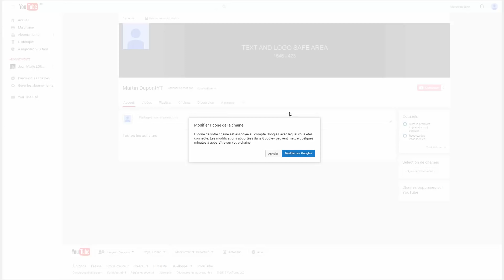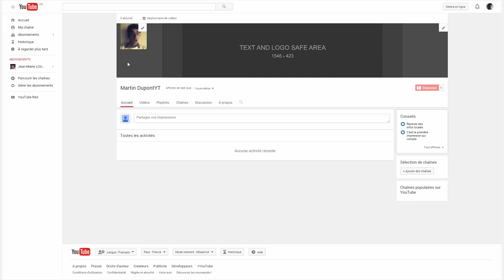► Comment ajouter un logo (icône) de chaîne YouTube ?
➜ #3: Comment ajouter ou mettre à jour votre logo de chaîne YouTube ?
Découvrez la série "Débuter sur YouTube".

Cette vidéo vous concerne si vous souhaitez :
- ajouter un logo ou un icône sur votre chaîne YouTube.

Votre logo YouTube vous permet d’être facilement identifié sur YouTube.

Ce logo apparaît en sur-impression de la bannière d'illustration.
L'icône de chaîne est également affiché sur le côté droit d'autres chaînes si vous faites partie de leur "Sélection de chaînes" ou si vous participez au réseau "Chaînes associées".

N'hésitez pas à partager à vos contacts et commenter cette vidéo.
Et n'oubliez pas également de partager vos astuces !